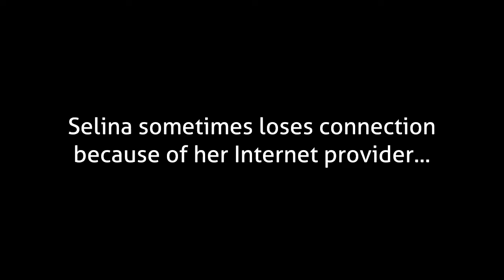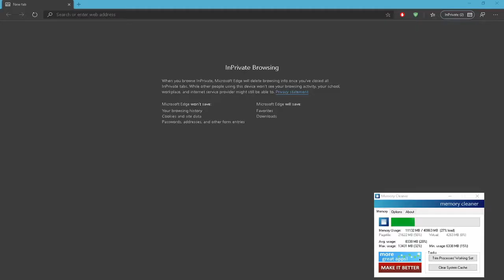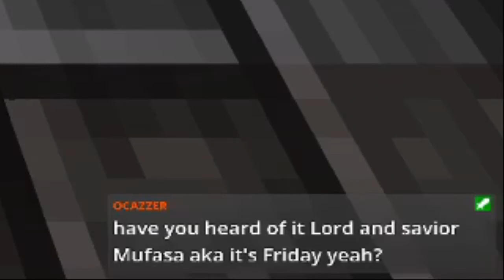CaZZer ISN'T mod in my STREAMS? | The MC-Man p9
What happens, if somebody wants to be mod and ask, if I make a clickbait thumbnail and title...
This is from the stream "The MC-Man p9" from February 15th 2020